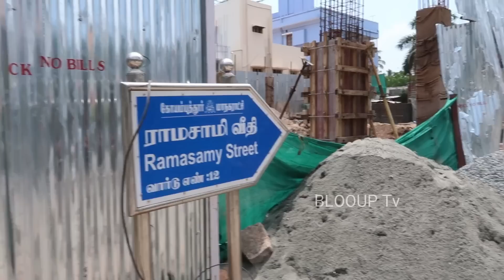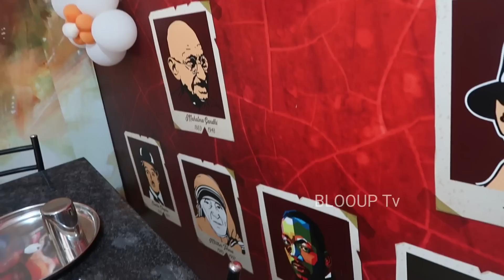Best Biriyani in Coimbatore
கோவையில் பிரம்மாதமான சென்னை பிரியாணி
Kovai Special Food Vlog | Chennai's Biriyani House in Coimbatore
Chennai's Biriyani House in Coimbatore
Address: 7/99, Ramasamy Street, Saibaba Colony, Cbe- 641038
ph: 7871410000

Coimbatore food lovers
We got vibrant groups like Kovai Foodies and Coimbatore Food Guide buzzing with discussions on where to eat
Second, authentic Coimbatore food

We have not licensed professionals or a medical practitioner so always consult with your professional consultants or doctor in case you need.